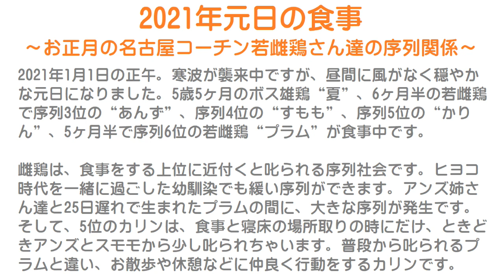2021年元日の食事～お正月の名古屋コーチン若雌鶏さん達の序列関係～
2021年1月1日の正午。
寒波が襲来中ですが、昼間に風がなく穏やかな元日になりました。
5歳5ヶ月のボス雄鶏“夏”、6ヶ月半の若雌鶏で序列3位の“あんず”、序列4位の“すもも”、序列5位の“かりん”、5ヶ月半で序列6位の若雌鶏“プラム”が食事中です。

雌鶏は、食事をする上位に近付くと叱られる序列社会です。
ヒヨコ時代を一緒に過ごした幼馴染でも緩い序列ができます。
アンズ姉さん達と25日遅れで生まれたプラムの間に、大きな序列が発生です。
そして、5位のカリンは、食事と寝床の場所取りの時にだけ、ときどきアンズとスモモから少し叱られちゃいます。
普段から叱られるプラムと違い、お散歩や休憩などに仲良く行動をするカリンです。